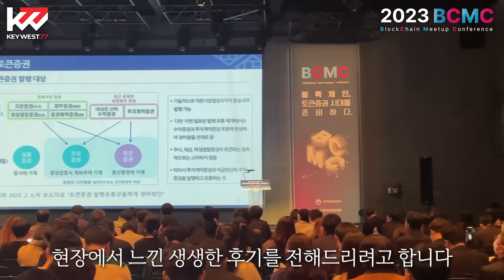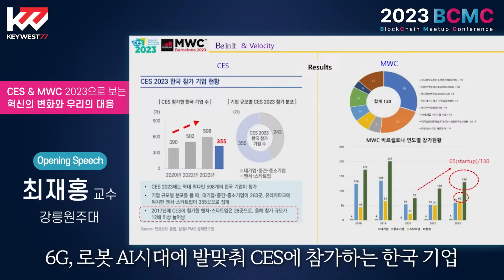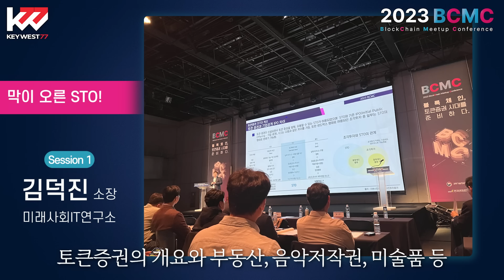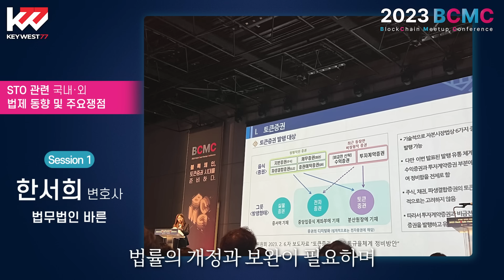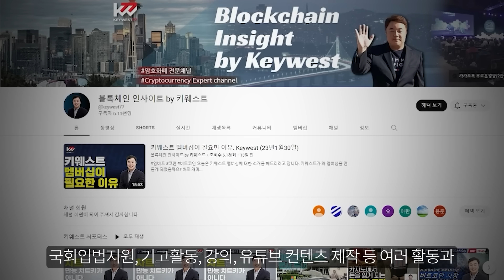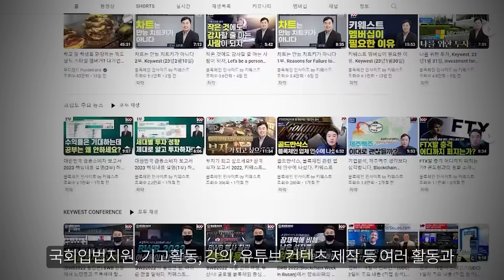2023 블록체인 밋업 컨퍼런스 참관 스케치, 2023 BlockChain Meetup Conference, Keywest (23년4월11일)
오늘은 23년4월5일 섬유센터 3층 이벤트홀에서 개최된 "2023 블록체인 밋업(Meetup) 컨퍼런스" 행사에 대해 소개해 드리려고 합니다. 키웨스트77 직원 다수가 직접 행사에 참여했으며 현장에서 느낀 생생한 후기를 전해드리려고 합니다.

출처:
IT동아, 토큰증권 시대를 준비하는 블록체인 업계, BCMC

코인데스크, NH투자증권 "토큰증권, 증권사가 주도할 것"

뉴스1, "토큰증권 발행·유통 분리한다면 굳이 블록체인 쓸 필요 없다"

kisa_streaming 유튜브